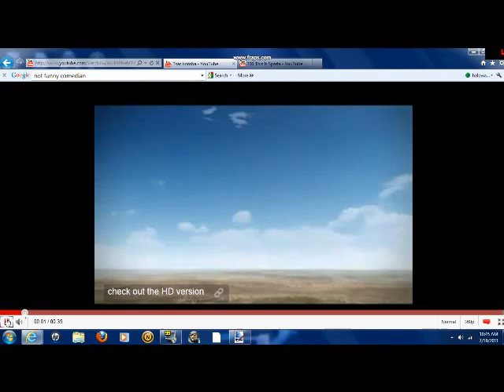Comedian Trys to make the king happy! Lawl 3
Part of the Lawl series!